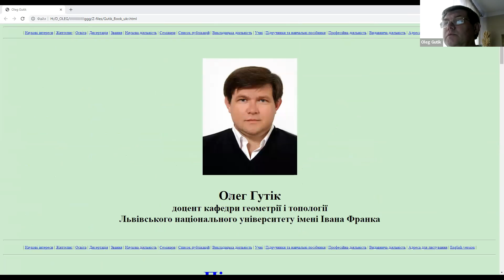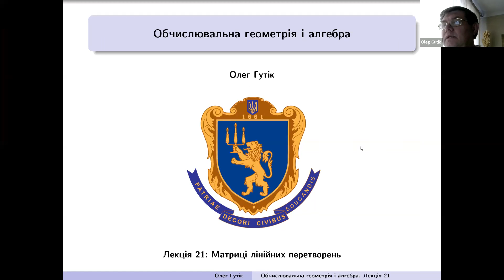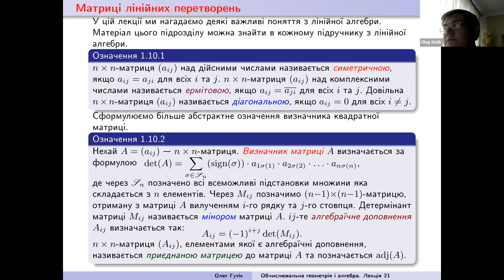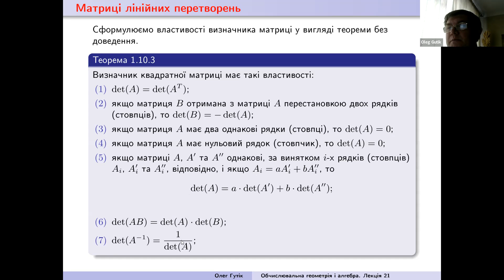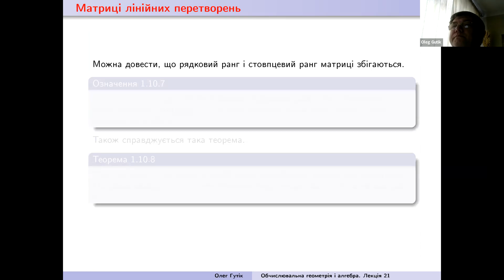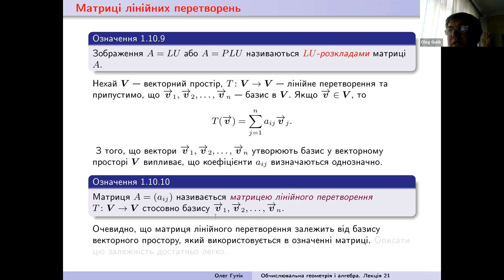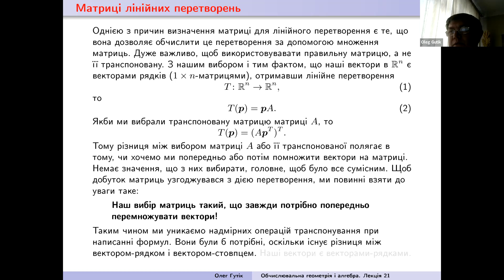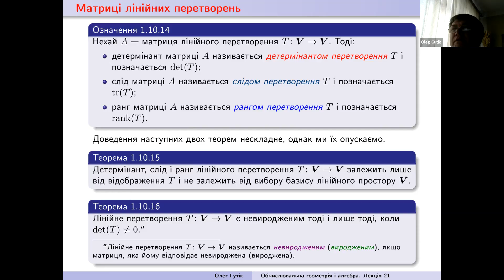Обчислювальна геометрія і алгебра. Лекція 21